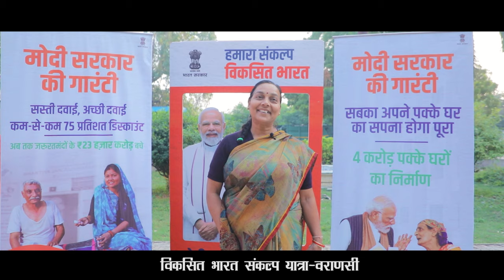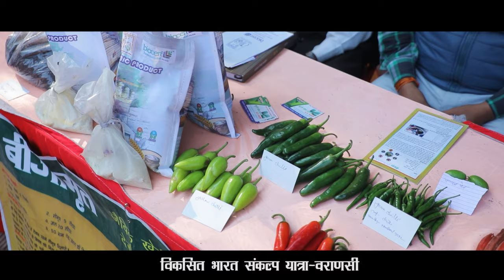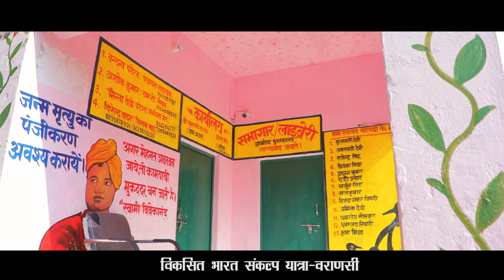A Visionary Journey of Viksit Bharat Sankalp Yatra towards comprehensive saturation of schemes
Prime Minister Narendra Modi will attend and address the Viksit Bharat Sankalp Yatra, a Yatra aimed at empowering all beneficiaries by promoting complete saturation of schemes.